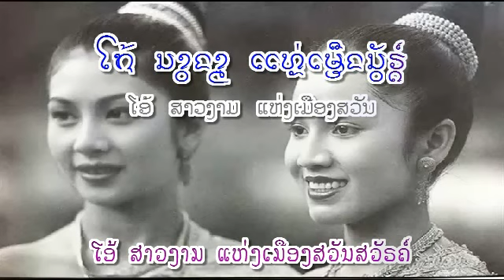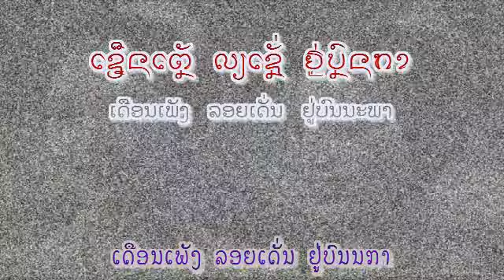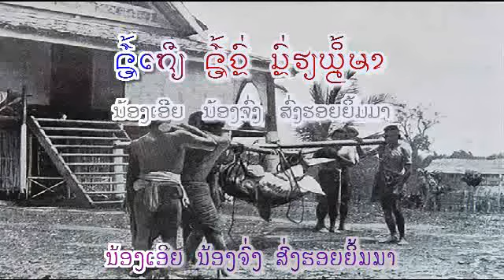ສາວງາມເມືອງສວັນ : ຄຳເຕີມ ຊານຸບານ - Khamteum SANOUBANE (VO) ເພັງລາວ ເພງລາວ เพลงลาว lao tuto